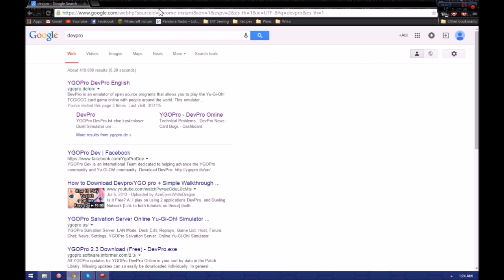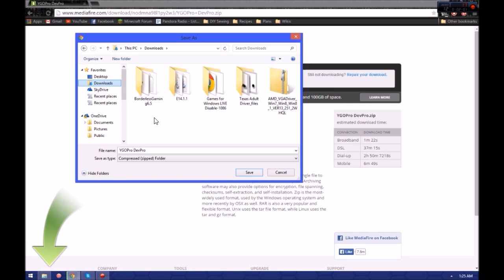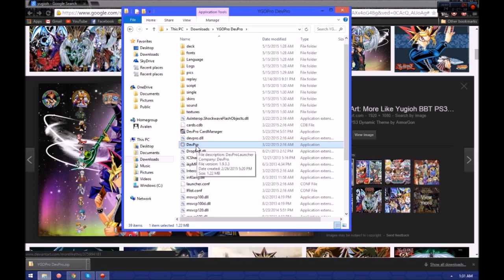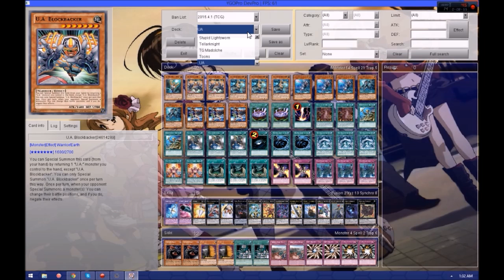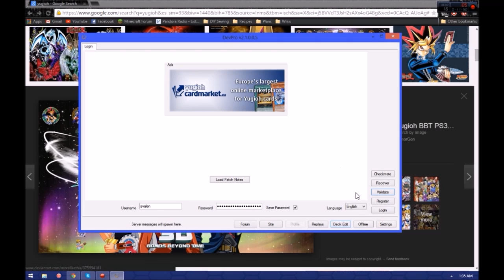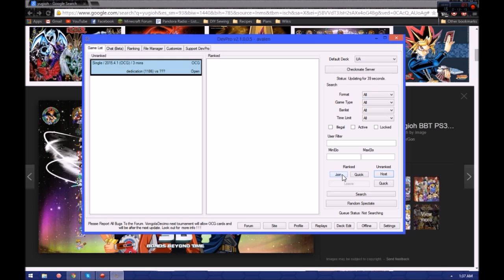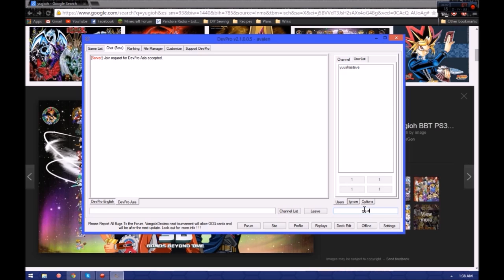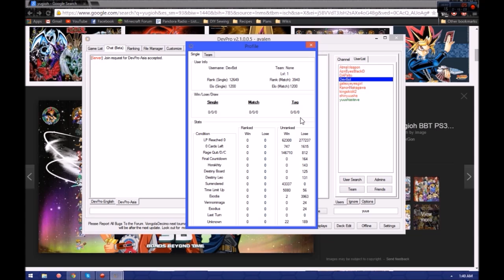How To Download DevPro And It's Uses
Learn to find, download and use devpro.